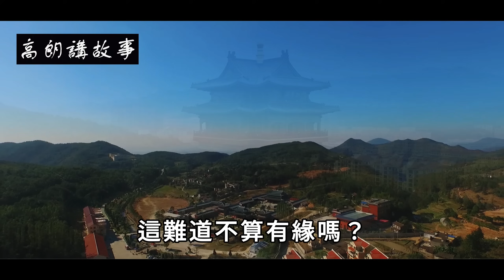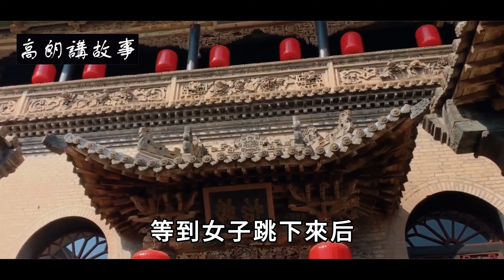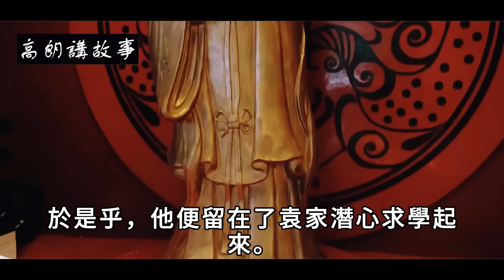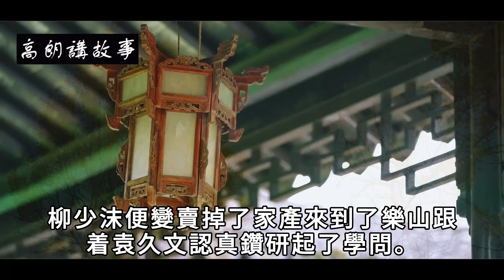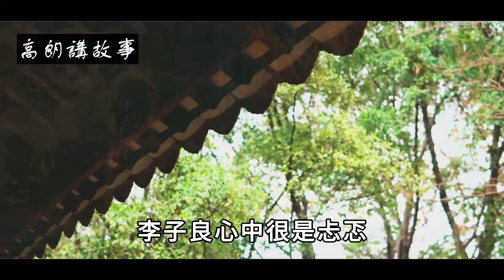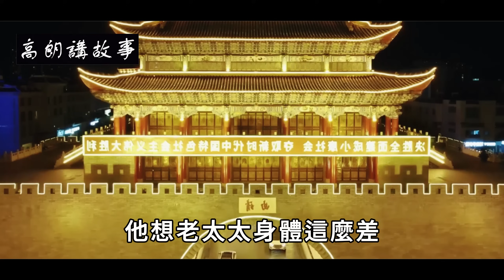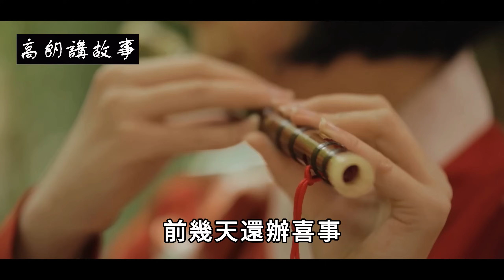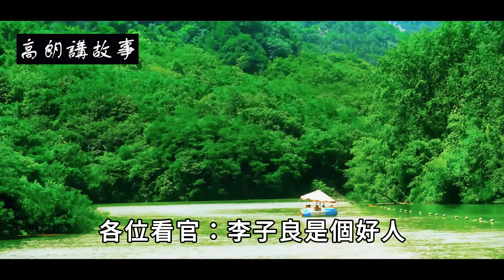民間故事：神算胡說，書生當真，謊言成真後神算傻眼：這就是報應｜高朗講故事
民間故事：神算胡說，書生當真，謊言成真後神算傻眼：這就是報應
清朝乾隆年間，雅州府有個名叫柳少沫的秀才，他出身富貴之家，自幼熟讀經書，十六歲那年便考中了秀才。
家境富裕人又長得帥氣，還學富五車，用現在的話來說，這柳少沫妥妥的就是一個高富帥！
自從柳少沫考中秀才以後，前來他家提親的媒婆就絡繹不絕，經過一番篩選，柳父最終為他選定了一位張姓女子為妻。